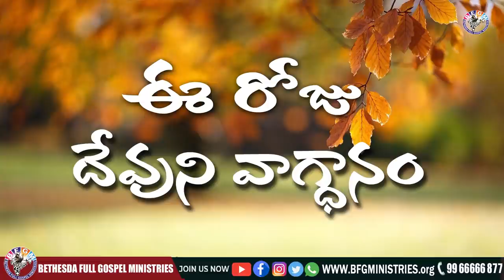Today's promise 14.10.2021 | BFGM LIVE